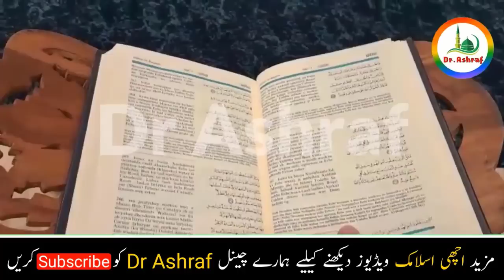Yeh Dua Arsh Ko Hila Deti Ha | Nabi Karem Ny Farmaya Is Ism Azam Ky Sath Mano Foran Mushkil Hal Hogi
This is the Title of this Video :- "   "Yeh Dua Arsh Ko Hila Deti Ha | Nabi Karem Ny Farmaya Is Ism Azam Ky Sath Mano Foran Mushkil Hal Hogi

The Summary of this Video is :-
Dear Nazreen, aj ky is wazifa ma hum apko1 bahot hi khas wazifa batayeh gy jis sy apki har hajat foran oori ho gi inshallah yeh wazifa bahot hi khas ha yeh wazifa dua ki qabooliyat ka amal ha kiti hi bari mushkil hajat ho foori hal hogi